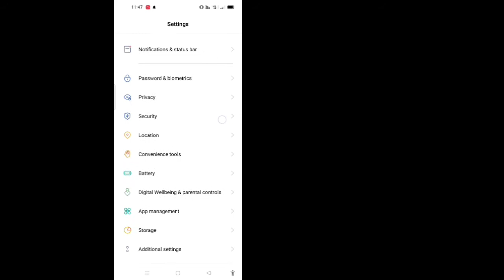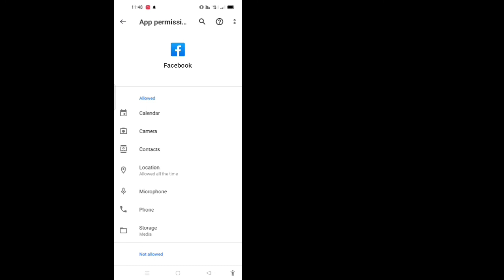LS-NONCE est votre code de réinitialisation de mot de passe facebook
LS-NONCE est votre code de réinitialisation facebook |  Facebook m'envoie le code Ls- NONCE

 Bienvenue sur ma chaîne Panier de solutions.

 Dans cette vidéo, vous allez résoudre LS - Correction du problème de code NONCE sur Facebook

 Veuillez vous abonner et cliquer sur l'icône en forme de cloche pour accéder à Ma chaîne pour plus de vidéos ||  Si vous avez des questions et des confusions, laissez-moi commenter ci-dessous ||

 ✶Veuillez ne pas oublier de mettre un ''LIKE''
 ✶Veuillez partager avec vos amis et votre famille.,,

 Avis de non-responsabilité en matière de droit d'auteur : en vertu de l'article 107 de la loi de 1976 sur le droit d'auteur, une "utilisation équitable" est autorisée à des fins telles que la critique, les commentaires, les reportages, l'enseignement, l'érudition et la recherche.  L'utilisation équitable est une utilisation autorisée par la loi sur le droit d'auteur qui pourrait autrement enfreindre.  L'utilisation à but non lucratif, éducative ou personnelle fait pencher la balance en faveur de Fair Us